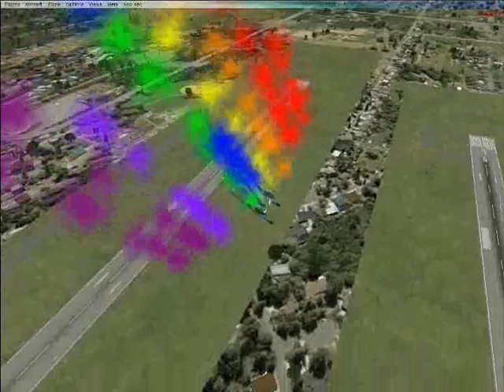fsx pitts 25 stunt flying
stunt flying  my pitts25.